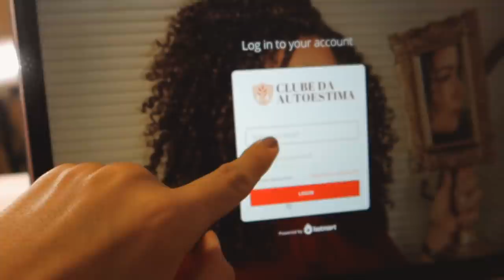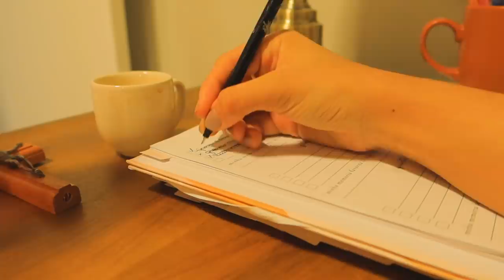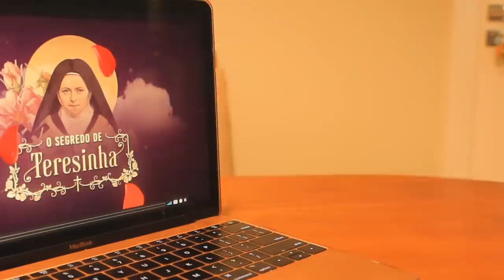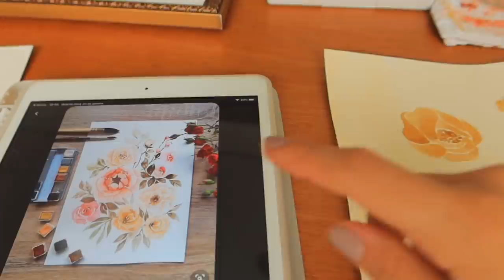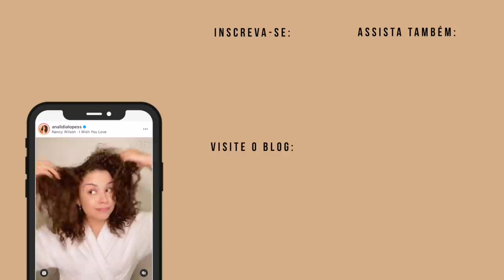VLOG: REVITALIZAÇÃO DOS CACHOS, pintando aquarela, meu relógio novo, feijoada... ✨